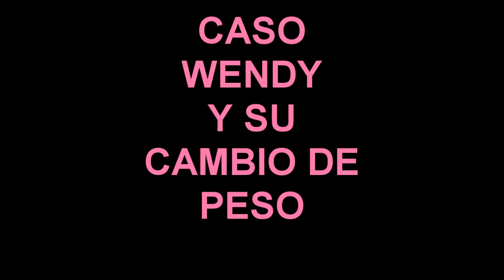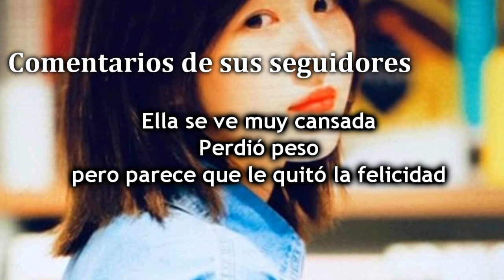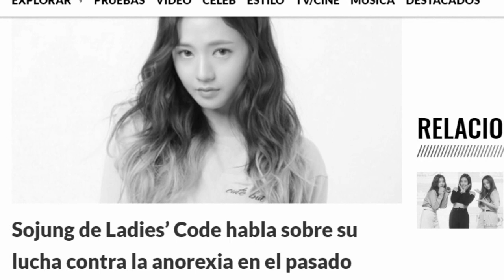RED VELVET WENDY Y SU CAMBIO DE PESO EXTREMO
ADVERTENCIA!

Recuerda que este tema relacionado a Wendy integrante de red velvet
Están basados en especulaciones y rumores respeto a su delgadez.

Y los videos que realizo en mi canal es solo para entretener y mostrarte temas del kpop mas serios.
Soy lucero Bienvenidos al canal

Hoy estrenando una nueva sección al canal sobre temas de kpop en su lado mas oscuro como el repentino cambio de peso de Wendy de red velvet que preocupa a sus fans y una posible anorexia.
En este video un resumen sobre todo los rumores sobre el cambio de peso extremo de Wendy.
Comentame que otro tema kpop te gustaría ver en este canal

Espero que les guste el video y si es asi

ANOREXIA
ANOREXIA
ANOREXIA
ANOREXIA
ANOREXIA